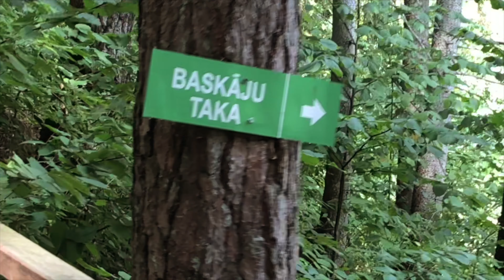Baskāju taka | Valguma pasaule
2018.gads